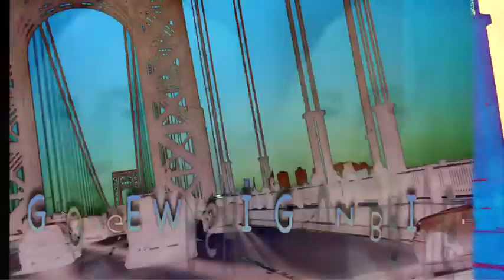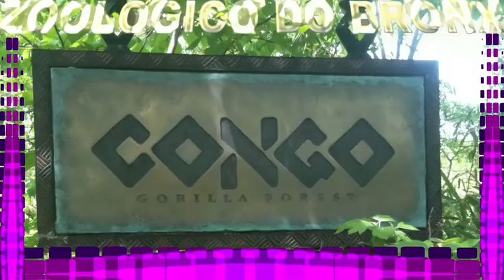ROLE' DOS ROSARIOS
BRONX ZOO 2010... ZOOLOGICO DO BRONX NY.